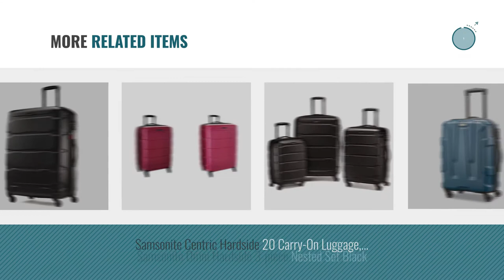Top 10 Samsonite Omni Pc [2018]: Samsonite Omni PC Hardside 20-Inch One Size Spinner - Black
New! 2019 Black Friday / Cyber Monday Luggage Suitcases Deals and Updates.

Black Friday / Cyber Monday Samsonite Omni PC Hardside 20-Inch One Size Spinner - Black by Samsonite

Black Friday / Cyber Monday Samsonite Omni PC Hardside Spinner 28, Black, One Size by Samsonite

Black Friday / Cyber Monday Samsonite 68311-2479 Omni PC Hardside Spinner  20 24 28,  Caribbean Blue,  3 Piece Set by Samsonite

Black Friday / Cyber Monday Samsonite Omni Pc Hardside Spinner 24, Black by Samsonite

Black Friday / Cyber Monday Samsonite Omni PC 2 Piece Set of 20 and 28 Spinner (Purple) by Samsonite

Black Friday / Cyber Monday Samsonite Omni PC 20" Spinner Luggage Carribean Blue by Samsonite

Black Friday / Cyber Monday Samsonite Omni PC Hardside Spinner Set (20"/24"), Teal by Samsonite